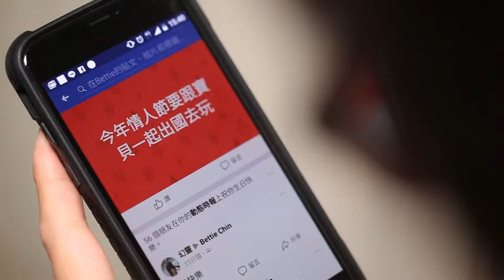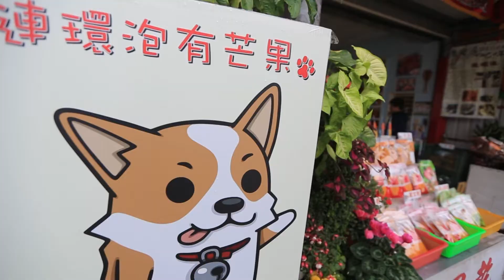AD Microfilm:戴太陽(神)眼鏡終結單身 成為喜歡的人最想要的樣子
看戴上AD最帥氣的眼鏡,如何成為情人眼中最帥氣/美麗的你/妳?
看誠實的人如何獲得獎賞喔!
You will become the most handsome one with AD sunglasses in the lover's eyes.  See we how to tell the story.